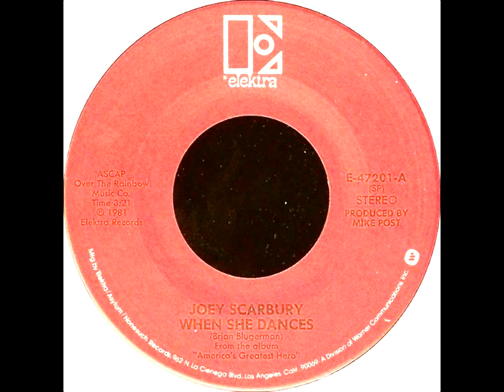Joey Scarbury - When She Dances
Joey Scarbury's first charted single was back in 1971 when he peaked at #73 with Mixed Up Guy. With producer Mike Post, he scored his biggest hit in 1981 when he hit #2 with the Theme From Greatest American Hero (Believe It Or Not). When She Dances, the follow-up, was his final appearance on Billboard's Hot 100 chart, getting as high as #49. Quite deserving of a better chart fate.